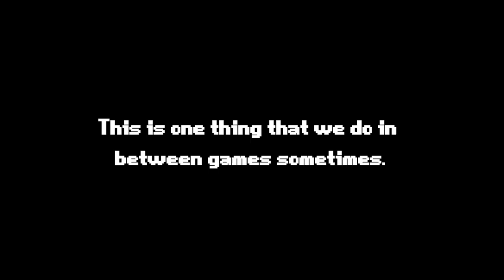Rainbow Six: Siege Funny Moments Part: 8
Hopefully I'll be posting more often. Here is a montage to make up for lost time. Enjoy.